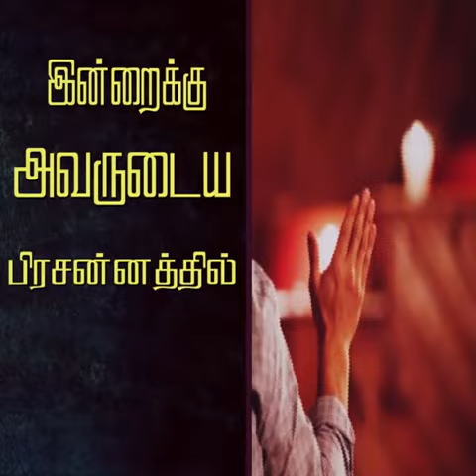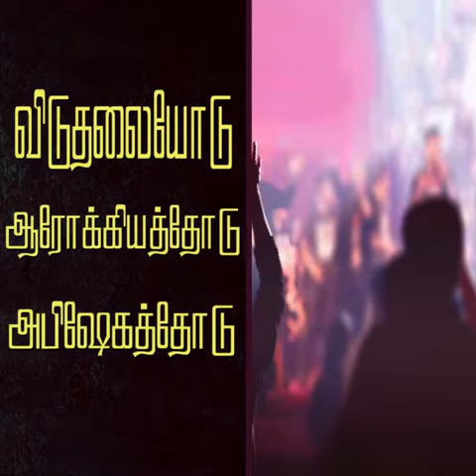கர்த்தருடைய வல்லமை | Rev. டேவிட் பிரகாசம்